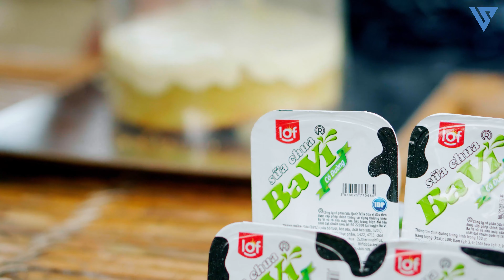Tượng Bắt My Treo Tóc Lên Cột Nhà Vì Tội Được Một Điểm Rồi Nấu Cơm Thơm Nức Và Cái Kết | Tập 274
👉 Hãy cho mình biết bạn muốn làm sản phẩm gì tiếp theo
© Bản quyền thuộc về Anh Tượng VLogs
© Copyright by Anh Tượng VLogs☛ Do not Reup